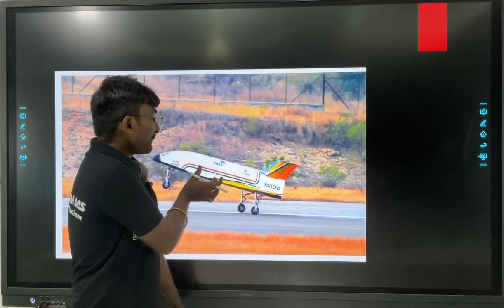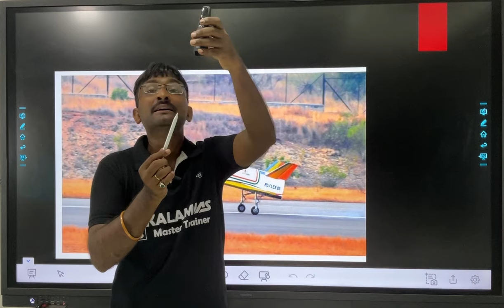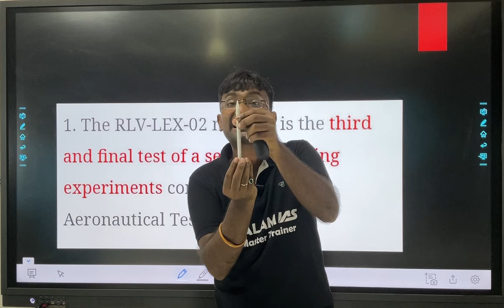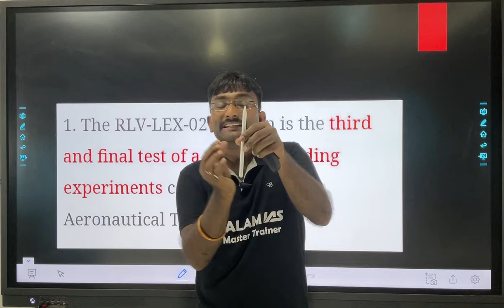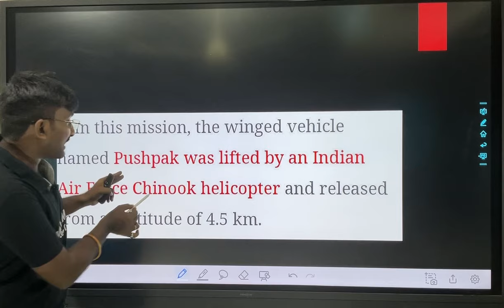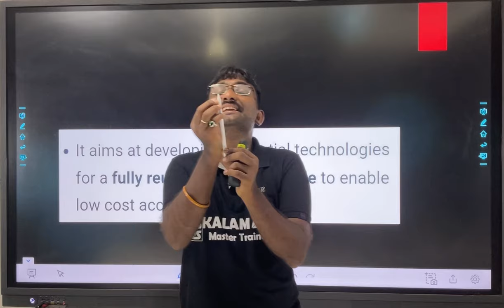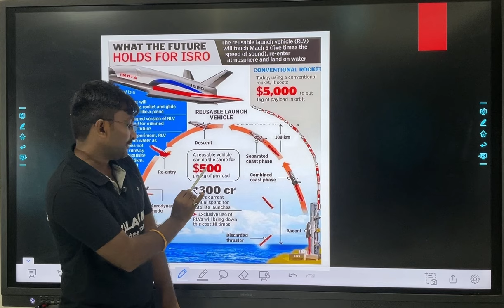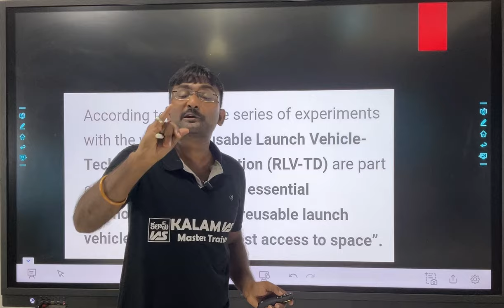APPSCGroup2MainsScienceAndTechnology: NewDefenceTechnology by Prasad(Hy) Sir@Kalam IAS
APPSCGroup2Mains Postponed?: Group-2MainsTargetScore? Analysis by Ramgopal Sir@ KALAM IAS
APPSCGroup2Mains: 1 Ap History Live classes by state Fame Harsha Vardhan Reddy SirKALAM IAS
APPSCGroup2Mains : Ap History Live classes by state Fame Harsha Vardhan Reddy Sir KALAM IAS
Topic Tests, Subject Grand Tests, and 5 full length Grand Tests
Our Star & State Famous Faculty Team from Hyderabad  under the personal guidance of Ram Gopal Sir
1. Economy by Shiva Prasad Sir Hyd)
2. AP History by Harsha Vardhan Reddy Sir
3. S & T Narayana Rao Sir  & Prasad Sir Hyd)
4. Polity by Ravi Sankar Hyd
5 Current Economy, Current Polity & Governance, Current S & T & AP History in News
Sp offer Fee: 15000/- Upto 19th April Flat 5000/- Off.
APPSC/TSPSC Group 2 Mains Residential Batch From April 18th (50 Days) Pay 5K & Save 5 K by reserving your seat at this

APPSC Group-2 Mains Full Live online course Daily 9AM to 5 PM upto Mains Exam via Kalam IAS APP from 18th via Kalam IAS APP (Validity upto Mains Exam) via Kalam IAS APP
Fee: 3000/- Upto 19th April Flat 1000/- Off.
1. Economy by Shiva Prasad Sir
2. AP History by Harsha Vardhan Reddy Sir
3. S & T Narayana Rao Sir  & Prasad Sir
4. Polity by Ravi Sankar Hyd
5 Current Economy, Current Polity & Governance, Current S & T & AP History in News
APPSCGroup-2MainsEconomyFreeDemoClasses By Ramgopal Sir & State Fame Shiva Prasad Sir @KALAM IAS
Economy by Siva Prasad (Hyd.) AP History by Harsha Vardhan Reddy
Science & Technology by Prasad Sir (Hyd.)
Polity Governance By Shivaraj Sir
Under over-all guidance of Ramgopal Sir and current economy and polity Governance by Ramgopal Sir.
5floored Hitech Campus with Hostels & free study Hall inside campus
Save 5K Pay 5k for registration.
Fee: 15k Those who paid 5k online gets a discount of 5 k by April 15th.

గ్రూప్-2 స్క్రీనింగ్  విజేతలకు స్వాగతం   &  సీనియర్  గ్రూప్-1 ఆఫీసర్ & కలామ్ IAS ఫౌండర్  మెంటార్ రాంగోపాల్ సార్ &    ఎకానమీ స్టేట్ ఫేమ్ శివ ప్రసాద్ సార్(Hyd.) తో ముఖాముఖి
గ్రూప్-2 మెయిన్స్  ఎకానమీ  ఫ్రీ డెమో క్లాసులు 11 &12th    న్యూ బ్యాచ్ 13 నుండి
గ్రూప్-2 స్క్రీనింగ్  విజేతలకు స్వాగతం

APPSCGroup-2Screening: How to Qualify Easily with Smart NegativeMarkingStrategy by Ramgopal Sir
Budget-2024-25 AP&India Top 50 MCQ + Explanations Marathon by Ramgopal Sir APPSC SSC RRBALP/NTPC
బడ్జెట్-2024-25 పై రాంగోపాల్ సార్ మారథాన్ @ఫిబ్రవరి 4వ తేదీ సా.
February 3rd   తేదీ ఫ్రీ కరెంటు అఫైర్స్ టాప్-10 ప్రశ్నల టెస్ట్ & 6 గo. లకు  రాంగోపాల్ సార్ చే లైవ్ వివరణలు ప్రతి రోజు @కలాం ఐఏఎస్ ద్వారా మా ఆన్లైన్ క్యాంపస్ బ్యాచ్ అడ్మిషన్స్ కొరకు కాల్ 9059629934
APPSC Group-2 Screening 10 Model Tests @Kalam IAS Our Offer Price Just 199/- ( Total 10 Model Tests each contain 150 questions as per the group-2 Screening Syllabus.